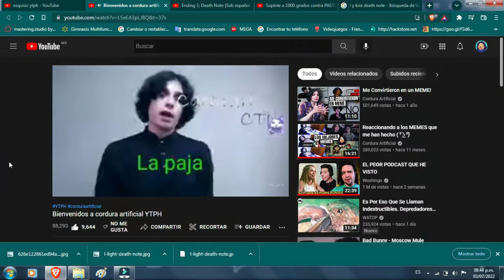¿Cómo pedir 5 de asada?